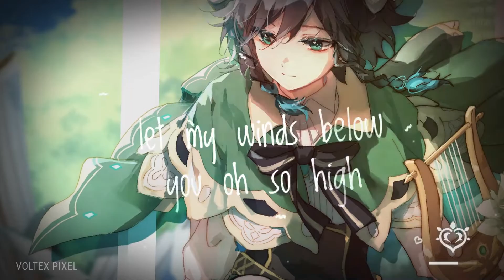Whenever (Let The Wind Tell You) ㅡ Ft. StrawberrySana, Raspdere & ShiSakun | GENSHIN IMPACT®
Whenever the wind tells you...

Lyrics ㅡ

Whenever a light breeze starts to rustle through your hair, know that's me thinking of you everywhere.
Whenever you find yourself freezing from the cold, come here, I'll hold you close.

Whenever
Da-da da
Whenever
1, 2, 3, Let's Go!

Whenever
Whenever
1, 2, 3, Let's Go!

Lalalala...
Let's go!

Whenever
Da-da da

Staying hidden from the light
Slaying demons every night
This is for the people, don't concern yourself, alright?
Ups and downs in the life we've had,
Bouts of karma, good and bad
can be poured out to the wind

Whenever you get the urge that you'd like to fly, then I shall let my winds below you oh so high

Whenever
Da-da da
Whenever
1, 2, 3, Let's Go!

Whenever
Whenever
1, 2, 3, Let's Go!

Lalalala...
Let's go!

Whenever
Whenever
Da-da da